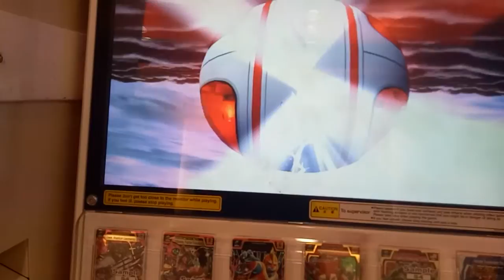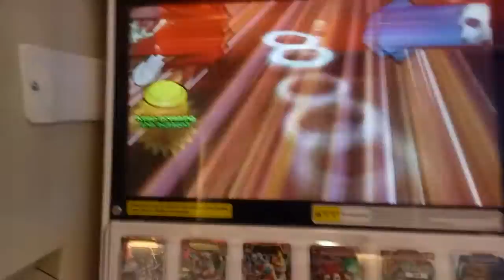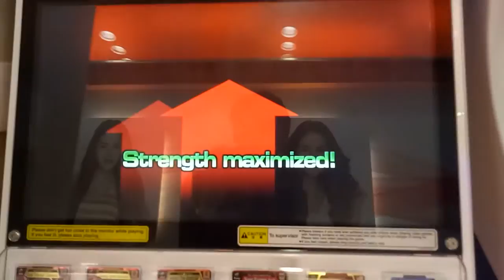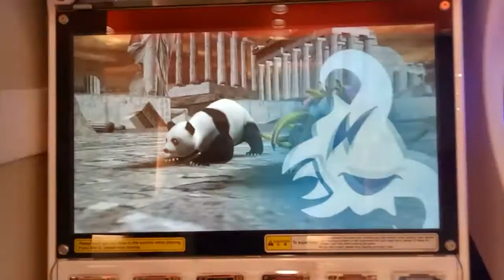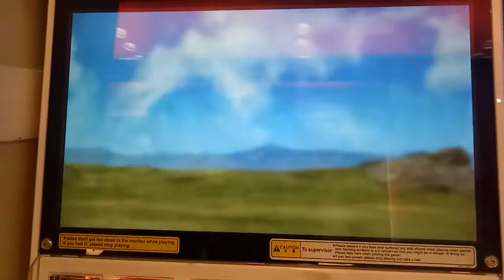S4 Scorch Vs Dark Warrior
When Scorch still needs training he came across dark warrior and challenged him at the end after the battle one was around while the another lost who won and lost see in the video